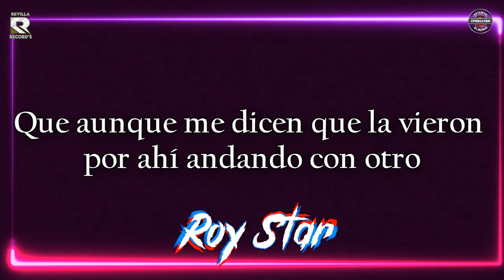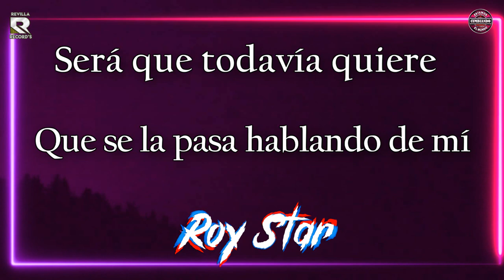QUE LE PASA A MI EX ROY STAR VIDEO LYRICS